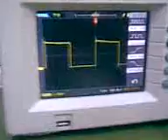Astable Para Variar Velocidad de Motor